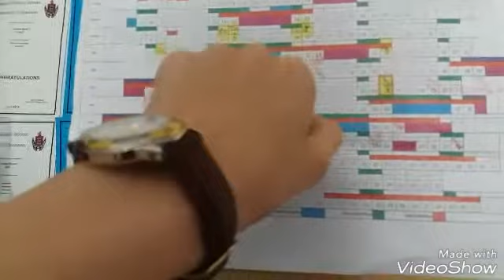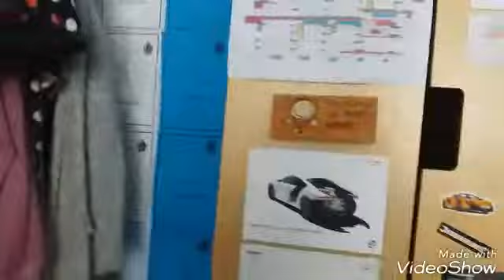What Am I Doing? Informal VLOG 💪